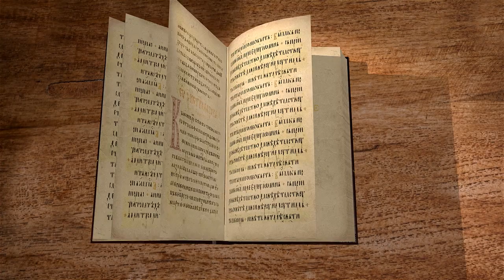2-е Послание к Тимофею. Глава 1 "Ибо я знаю в Кого уверовал" Протоиерей Олег Стеняев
Команда Экзегет.

Библейский портал Экзегет начинает новый цикл бесед со священником Олегом Стеняевым на 2-е Послание к Тимофею апостола Павла.
Второе Послание к Тимофею было последним, которое написал Павел. Главная тема этого послания – готовность хранить верность перед лицом трудностей и испытаний. Написано накануне казни Павла в 67 г. Р.Х. в Риме.

🔸   Благословение апостола Тимофею
🔸   Искренняя любовь Павла
🔸   Благочестие Тимофея
🔸   "Напоминаю тебе возгревать дар Божий"
🔸   Вера во Христа, как в Бога
🔸   Благодарение Господа
🔸   "Ибо я знаю в Кого уверовал"
🔸   Верный помощник  апостола